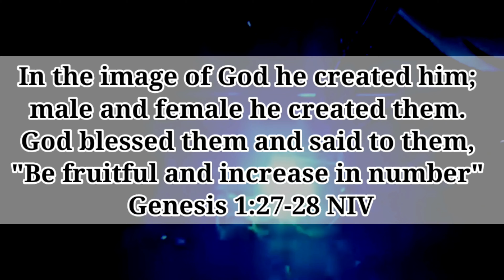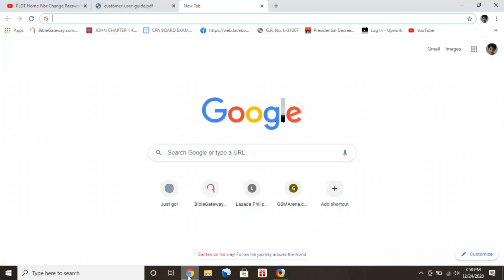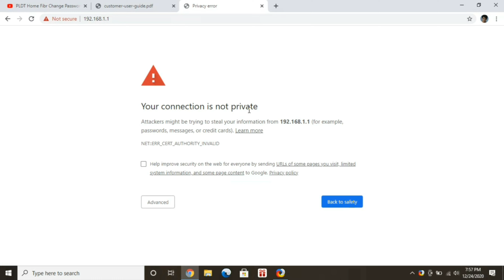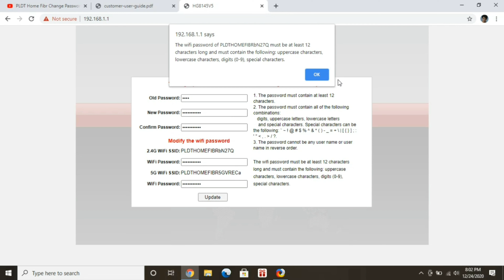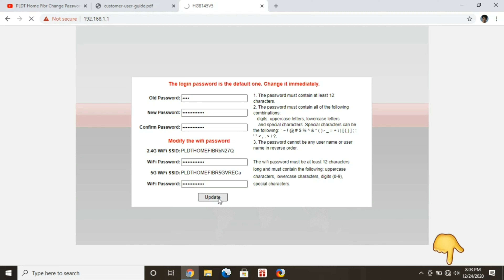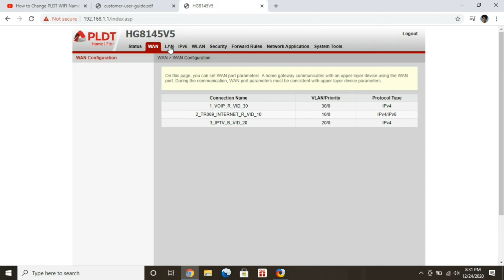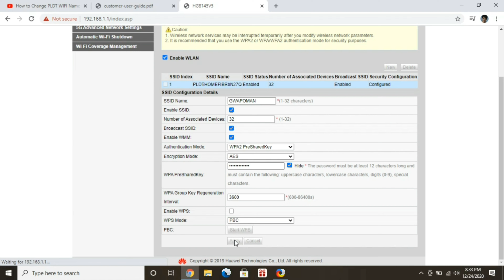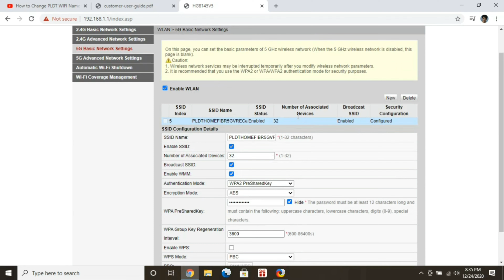Magpalit ng Wifi Name at Password PLDT Home Fibr 2024 | Admin Access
Ang video na ito ay magturo kung paano magpalit ng PLDT Home Fibr Wifi Password, watch the whole video for details.